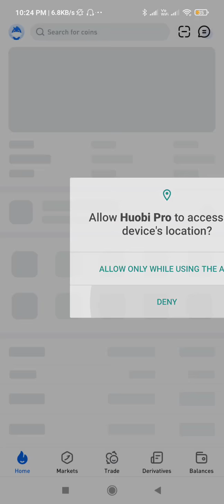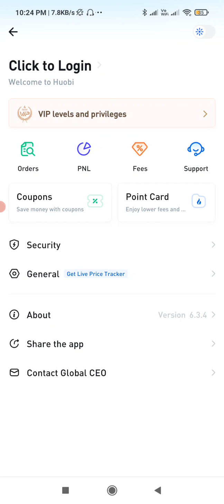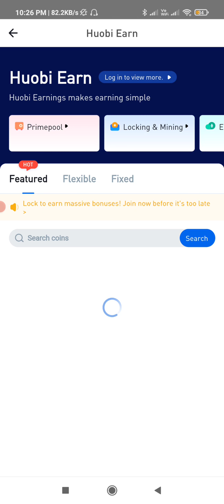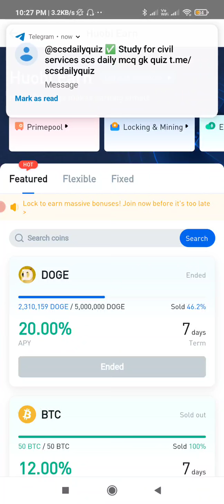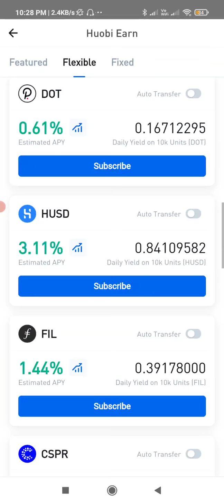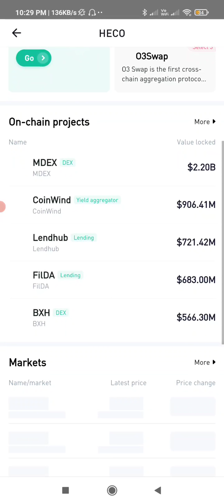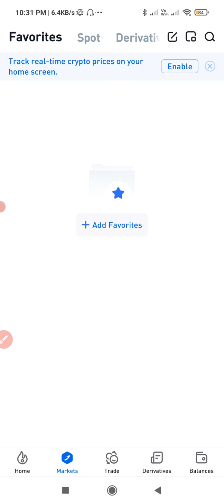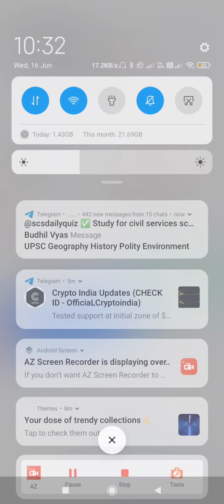HUOBI global Exchange is this good to use?